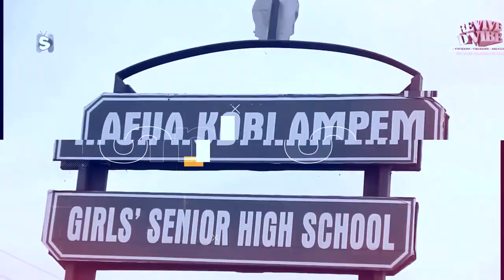They are building Their Own Generator so They stop Using Electricity | Adako Jachie Tech. Institute